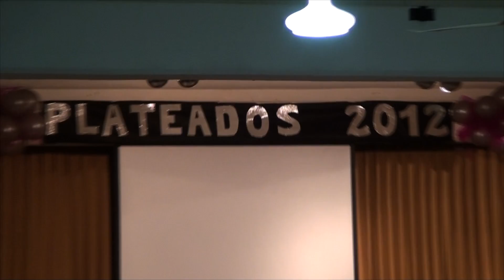Plateados Promoción 1987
31/08/2012; Acto Plateados Promoción 1987; Acebal